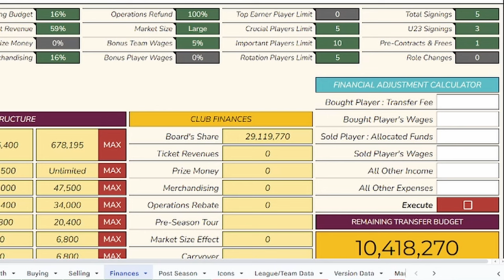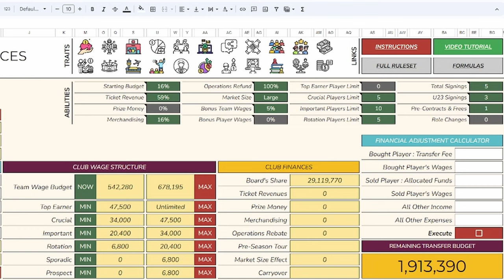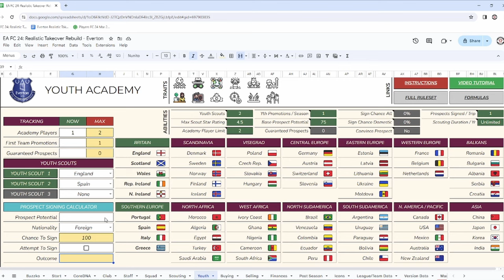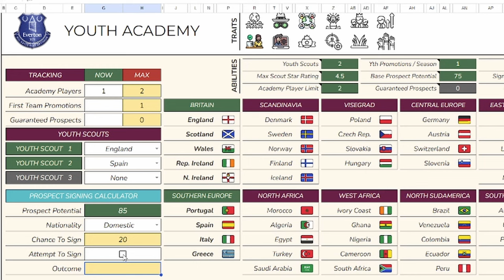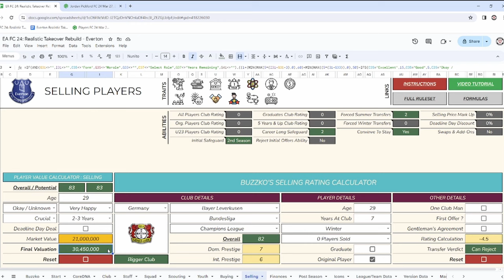The January Transfer Window is FINALLY Open! | Realistic Takeover Rebuild | EA FC 24 | Ep. 9